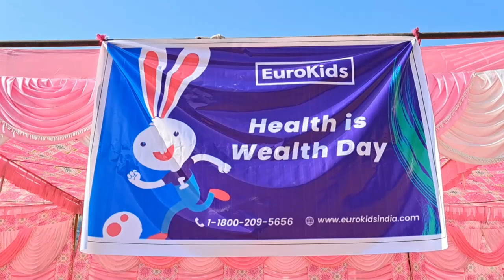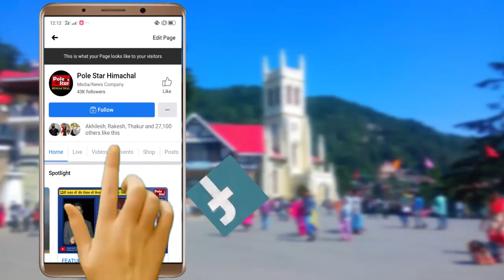Euro Kids School का Health Is Wealth Day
Euro Kids के नौनिहालों ने Health Is Wealth Day पर जाना सेंसिस के बारे में | सेंसिस की समझ के लिए पड्डल मैदान में किया गया था गतिविधियों का आयोजन | समाजसेवी राजा सिंह मल्होत्रा ने बतौर मुख्यातिथि की शिरकत | सदर थाना प्रभारी सकीनी कपूर ने बच्चों को पुरस्कार देकर किया सम्मानित |